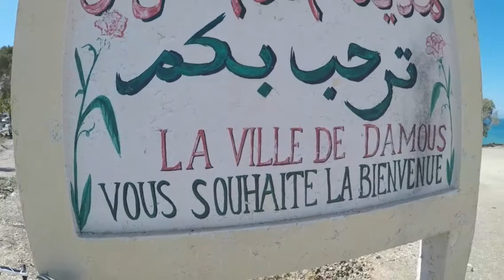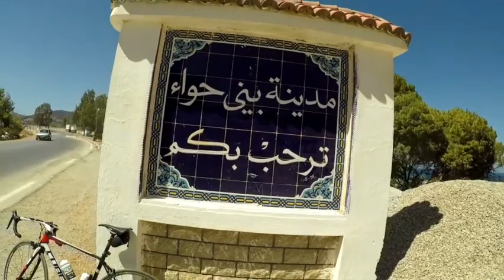Vlog tour_de_Beni_haoua_2020